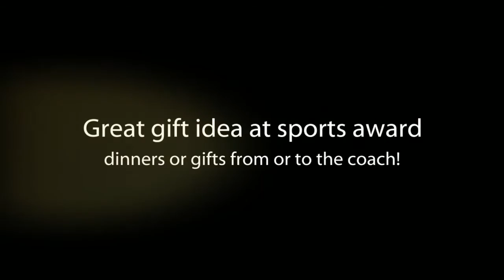SPORTS PHOTO CLIPS SOCCER BALL - Set of 3